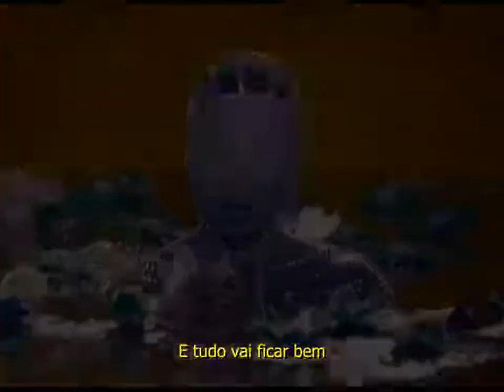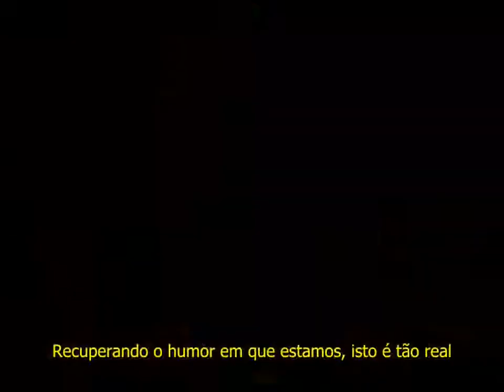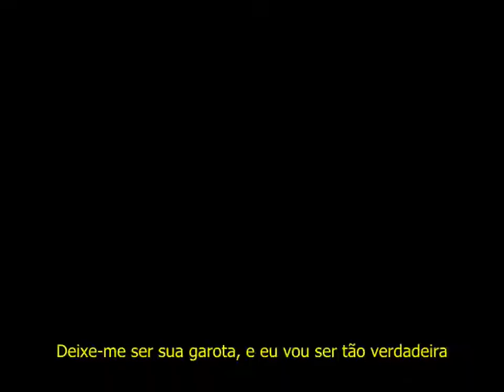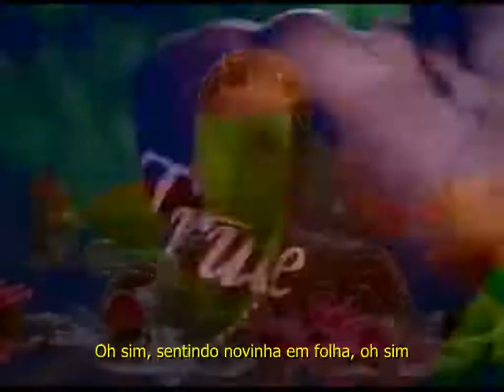Amber - This is Your Night (Tradução)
Sucesso da cantora holandesa Marie-Claire Cremers, conhecida por Amber, "This is Your Night" foi lançada em 2016 e chegou ao 24º lugar na Billboard.

A canção alcançou o número um em Israel e teve grande sucesso em muitos países, particularmente na Austrália, Líbano, Bélgica, Holanda, Nova Zelândia, Espanha.